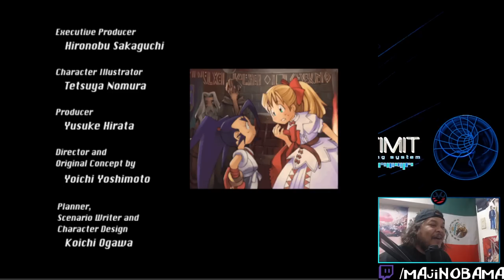Brave Sleeper Musashi: This game aged like milk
Boomers, this one was an L.